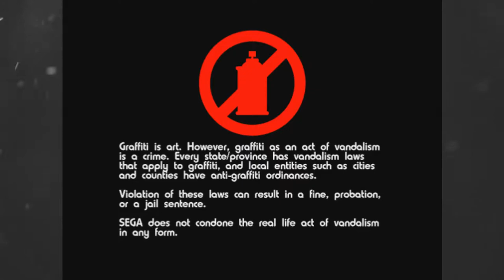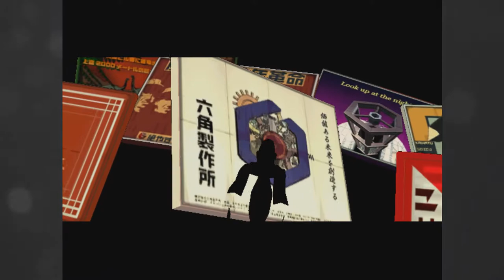CXBX Reloaded Test of Jet Set Radio Future!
My Favourite Xbox Exclusive brought back to life.